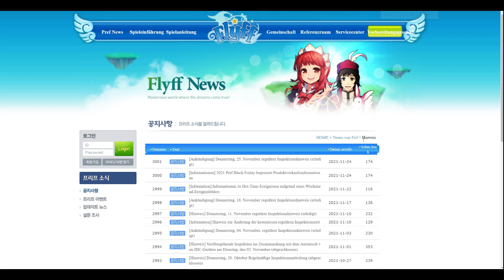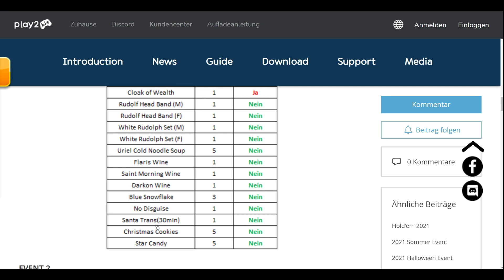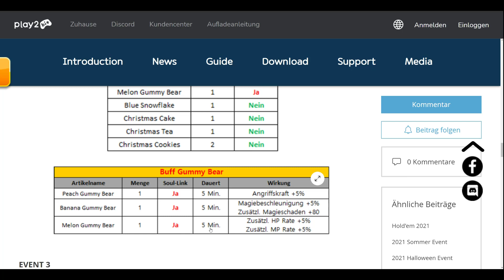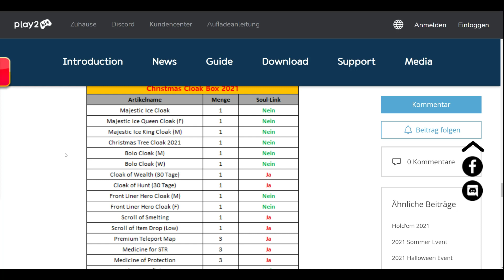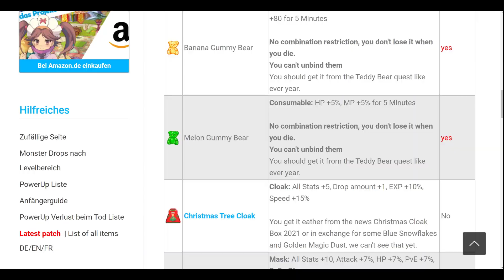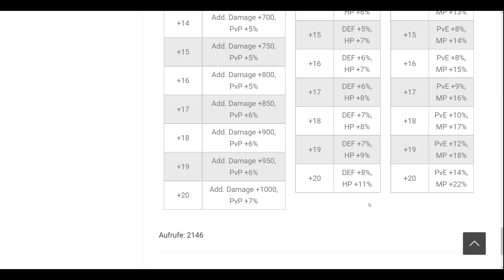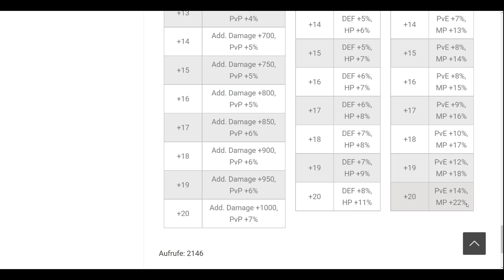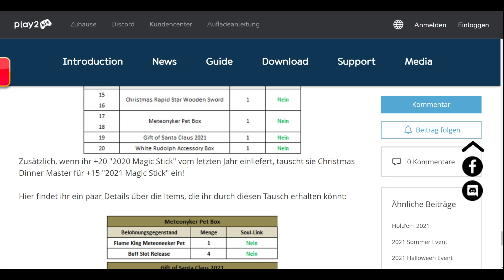Let's Play Flyff [Slayer, Level 150-H] 1281 - Flyffige Weihnachten! 2021 Event! White Rudolph Set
Bora Flyff Dryad gameplay deutsch 2021.